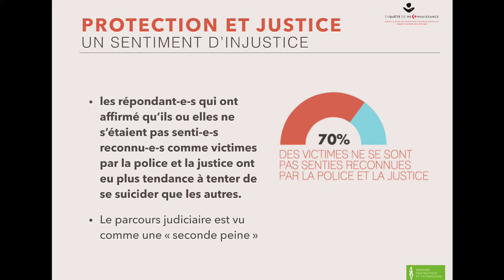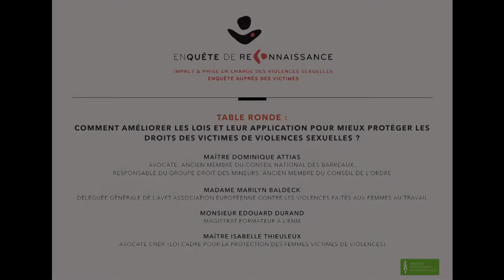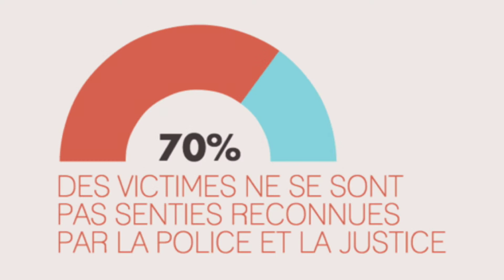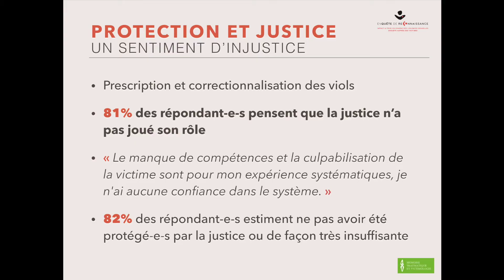Colloque Enquête de Reconnaissance : partie 29 - Maître Isabelle Thieuleux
Retransmission du Colloque "Enquête de Reconnaissance" de l'Association Mémoire Traumatique & Victimologie daté du 2 mars 2015 au Palais du Luxembourg, à Paris.

Colloque intitulé : "Victimes de violences sexuelles de l'enfance à l'âge adulte : quels droits, quelle reconnaissance, quelle justice, quels soins ?"

Liste des interventions déjà en ligne :
Partie 1 : ouverture du colloque avec Laurence Rossignol, Secrétaire d'État chargée de la Famille, des Personnes âgées et de l'Autonomie :

Partie 2 : suite de l'intervention de Laurence Rossignol, suivie de l'intervention du Dr. Désiré Alumeti, chirurgien en RDC :

Partie 4 : témoignage de Geneviève Garrigos, présidente d'Amnesty Internationale France, suivi de l'intervention de Dre. Muriel Salmona, psychiatre, traumatologue et présidente de l'Association Mémoire Traumatique & Victimologie :

Partie 7 : première partie de l'intervention de Madame Dre. Muriel Salmona, psychiatre, traumatologue et présidente de l'association Mémoire Traumatique & Victimologie

Partie 8 : première partie de l'intervention de Madame Dre. Muriel Salmona, psychiatre, traumatologue et présidente de l'association Mémoire Traumatique & Victimologie

Partie 9 : intervention de Dre. Noémie Roland, médecin généraliste, ancienne Chef de clinique des Universités en Médecine générale de Lyon Est :

Partie 10 : intervention du Dr. Christopher Mikton, chercheur et rapporteur de l'OMS sur la prévention des violences interpersonnelles dans le monde (rapport 2014) :

Partie 12 : intervention de Me. Ernestine Ronai, coordinatrice nationale "Lutte contre les violences faites aux femmes" MIPROF, Observatoire des violences envers les femmes de Seine Saint-Denis :

Partie 14 : intervention de Me. Pascale VION, Délégation aux droits des femmes et à l'égalité du CESE, rapporteure du CESE :

Partie 15 : intervention : en cours.

Partie 16 : intervention de Frédéric Worms, Professeur de philosophie à l'ENS, Directeur du CIEPFC et du Cirphles, philosophe du soin :

Partie 17 : intervention de Dre. Frédérique Broisin-Doutaz, PH / Urgences chirurgicales enfants / adultes, Hôpital Robert Ballanger, Aulnay-sous-Bois :

Partie 19 : intervention de Monsieur Désiré Alumeti, chirurgien pédiatrique, Hôpital Panzi, République Démocratique du Congo (RDC)

Partie 21 : intervention de : en cours.

Partie 23 : intervention de Monsieur le Général Bernard Ducateau, contrôleur général des armées. Présentation de la cellule Thémis du Ministère de la Défense :

Partie 25 : intervention de Dre. Judith Trinquart, médecin légiste, Secrétaire Générale de l'association Mémoire Traumatique & Victimologie :